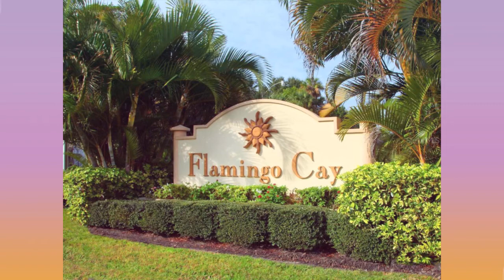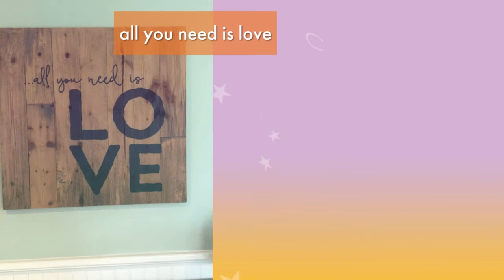Awesome Canal Front Home in Flamingo Cay! 10316 Spoonbill Rd W, Flamingo Cay, Bradenton, FL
SOLD!!! Check out this awesome home in Flamingo Cay in Bradenton. This neighborhood is ideally situated between Anna Maria Island and northwest Bradenton. Being sold fully furnished, this home is ideal for families and those wintering in Florida. The private dock makes it perfect for boaters. I would love to show you this home -- virtually or in person (as long as we stay six feet apart!).

* Please note I'm on Eastern Standard Time